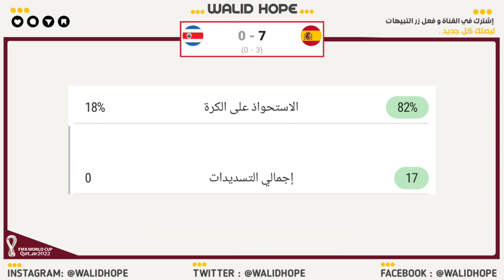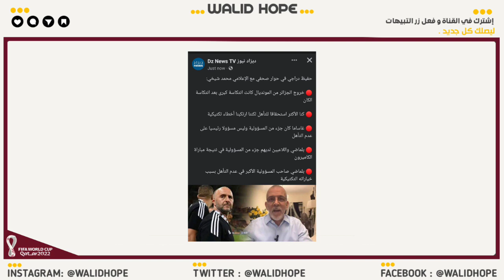شوف واش قال مدرب الكاميرون عن الجزائر و رشوة غاساما - دراجي يحمل الاقصاء لبلماضي - اسبانيا تضرب بقوة